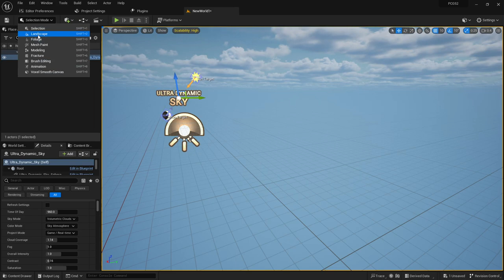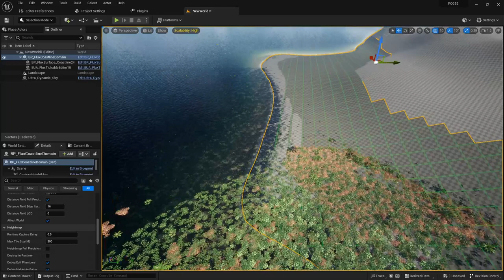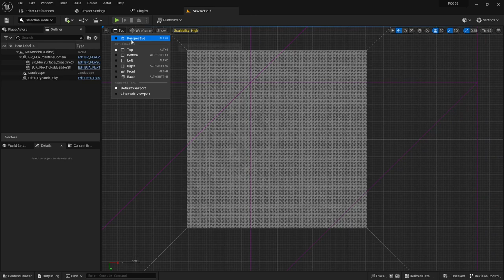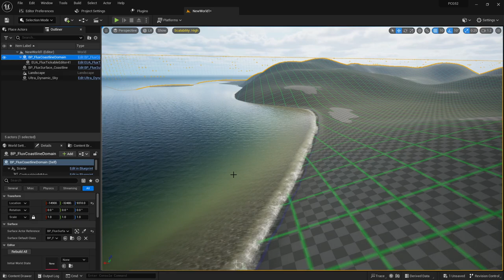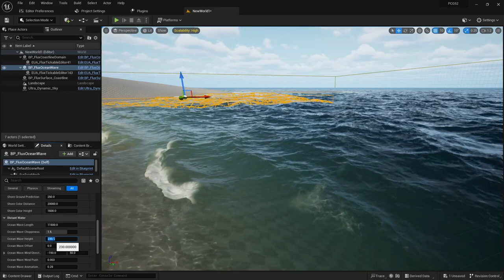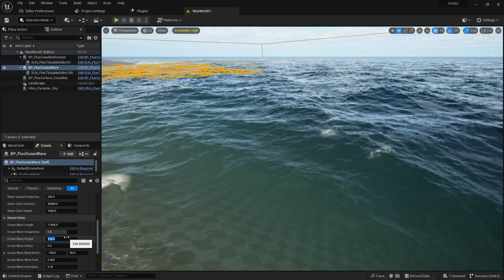Fluid Flux 2.0 Coastline & Waves Tutorial in UE5.2 Unreal Engine